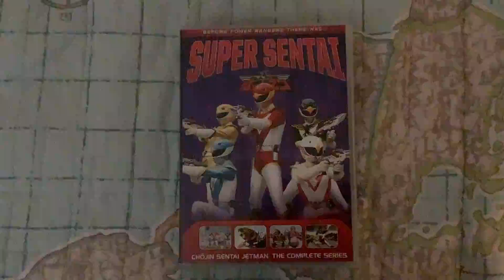Choujin Sentai Jetman The Complete Series DVD Overview